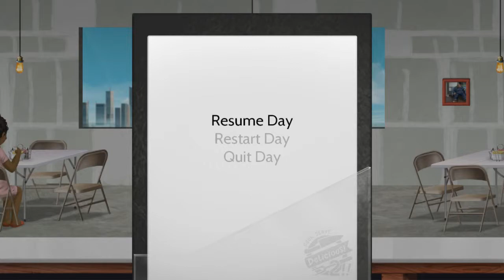Cook, Serve, Delicious! 2!! (PC) Gameplay HD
The highest selling and most intense restaurant sim ever made is back! Deceptively easy to learn but incredibly difficult to master, Cook, Serve, Delicious! 2!! is your journey of being the best chef in the world with your small but humble restaurant on the 50th floor of the Teragon Supertower.